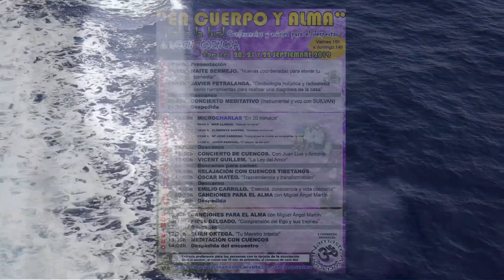Cuerpo y Alma (Asociación Namaste) Salamanca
Fragmento breve de actuación en Cuerpo y Alma:
Alicia del Campo
Silvia Marcio
Jesús Gutierrez
Congreso "Cuerpo Y Alma" (Salamanca) 20,21 22 de septiembre 2019.